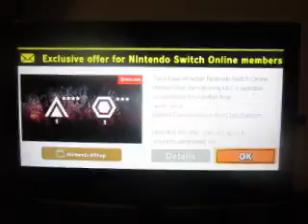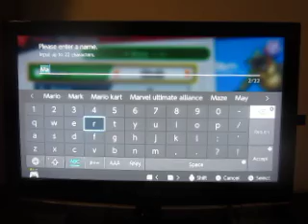Mark Liotta 34th Birthday Bonanza: Part 2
Here's part two, in which I will be playing Super Smash Bros. Ultimate for the Nintendo Switch.